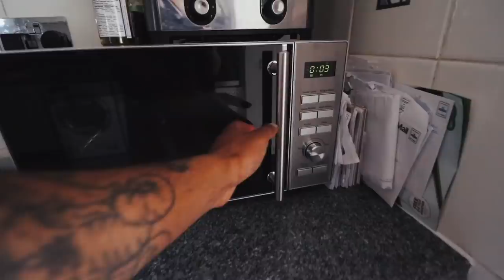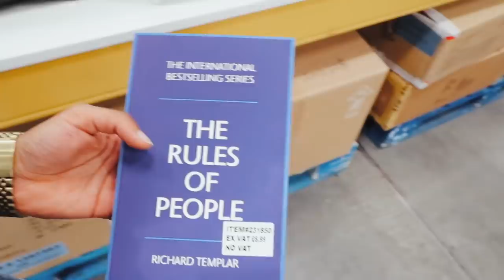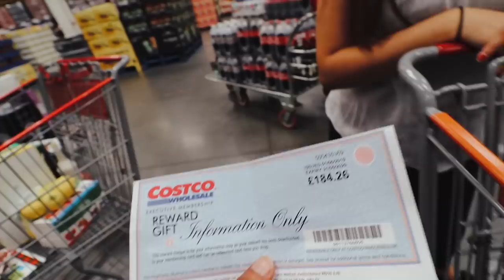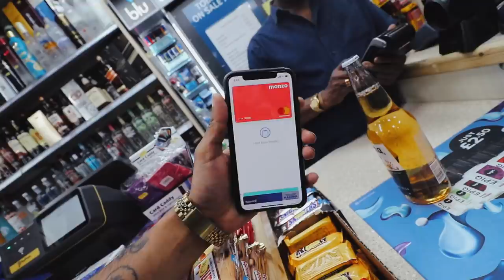VLOG | Never Not Lit?!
Being 'LIT'' is in my nature, but this is an average day in my life with a few of my brothers! NEW Lens finally purchased, i can now portray my life in a aesthetically pleasing way, hope you enjoy!